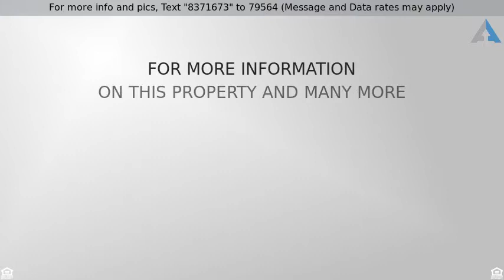Priced at $306,589 - 8869 W Saguaro Skies Road, Marana, AZ 85653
Home for Sale in Marana

Saguaro Bloom Freedom is the newest Adult Gated Community on the Northwest side, located in the heart of Saguaro Bloom. Brand new and thoughtfully designed floor plan! Highlights include 42'' upper cabinets in Autumn Brown, upgraded Granite Slab countertops, and gas stainless steel appliances with smudge proof finish. Plus custom two-tone paint, upgraded flooring throughout, tankless water heater, reverse osmosis system, and finished garage. Additional features include interior pest defense system, auto drip irrigation for front yard landscape and covered patio. Brand new construction Energy Star Qualified Home - with a builder warranty. Quick move in.